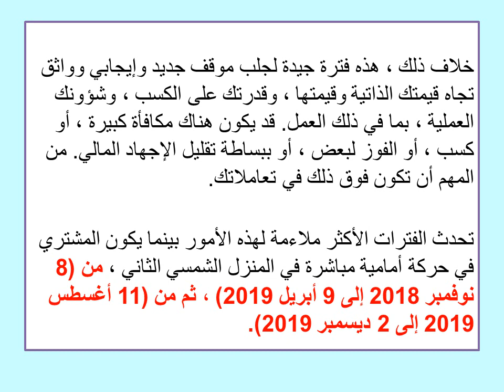2019 تأثير مشتري القوس على برج العقرب وحظك في